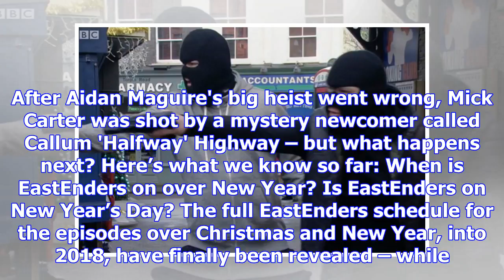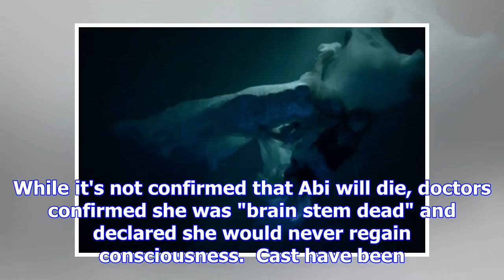EastEnders spoilers: What happens in 2018?Big returns and secrets REVEALED after New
EastEnders had a huge Christmas lined up this year, with the Brannings taking centre stage as Lauren and Abi Branning fell off the Queen Vic roof. Abi is now in hospital with it confirmed she is "brai...
Top News Stories Channel Explore gossip from all your favourite shows including TOWIE, The X Factor, Britain's Got Talent, Strictly Come Dancing, Big Brother and Made In Chelsea.